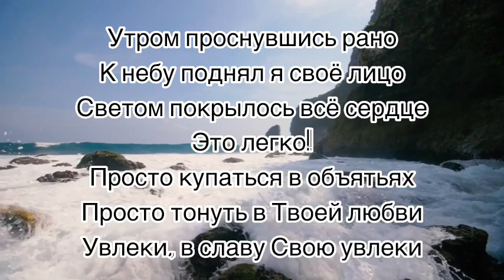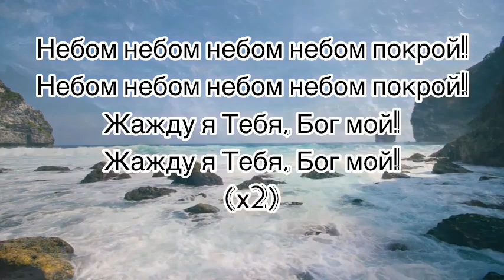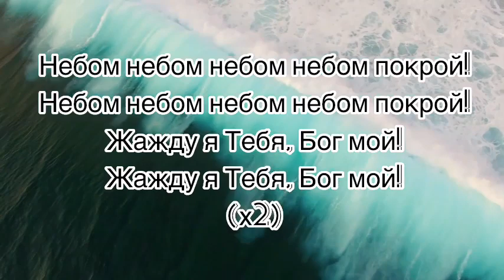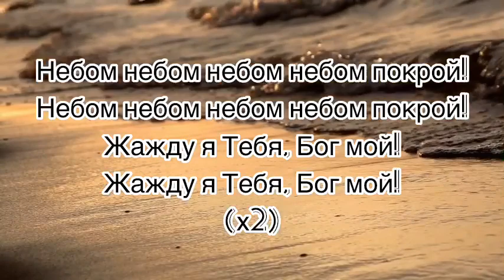Небом покрой! SokolovBrothers